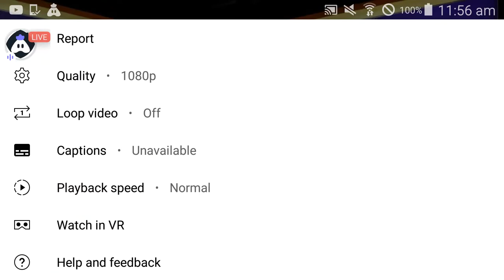Pokhara Rhinos Vs Kathmandu Kings XI EPL live